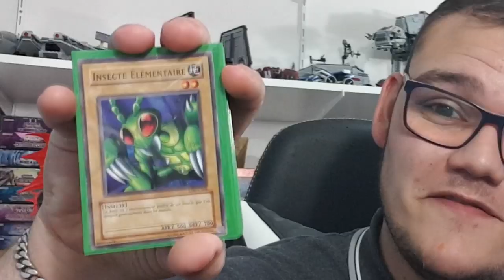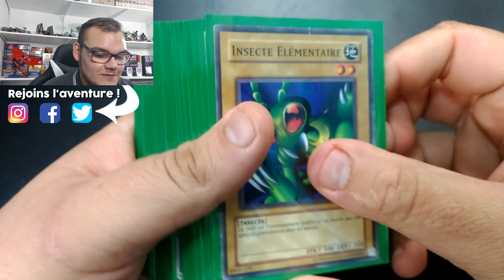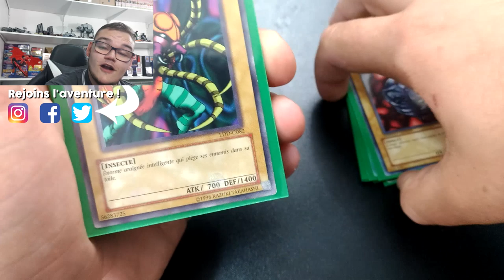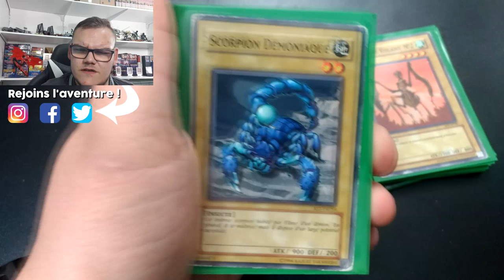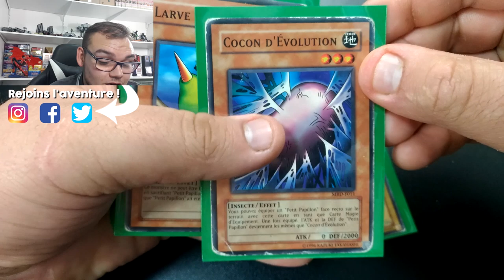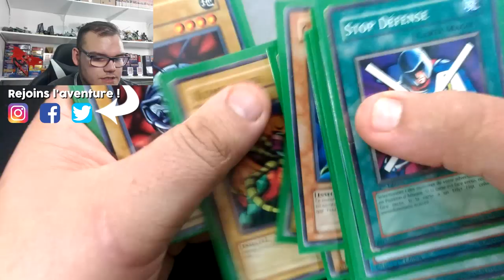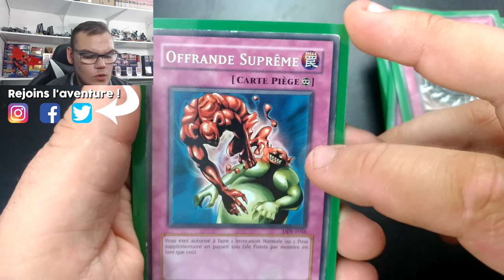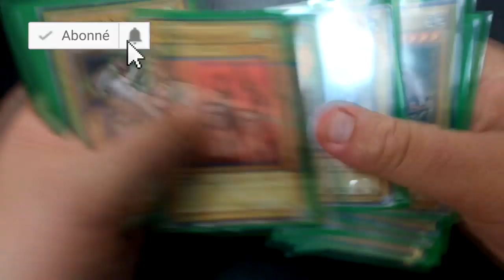DECK PROFILE : INSECTOR HAGA SAISON 1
Suite de la série des decks de personnage de l'animé au Royaume des Duellistes avec l’insupportable Insector Haga !

► 12919577